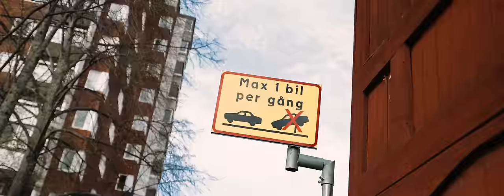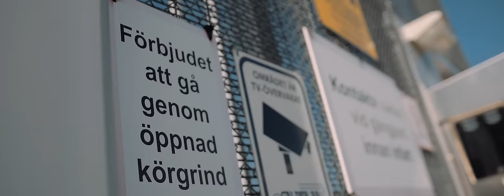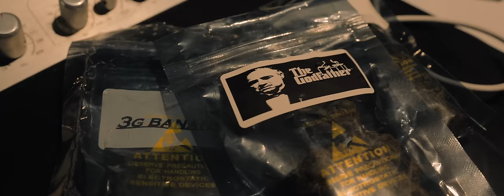Adel - Guld Utav Sand Album Trailer / Kort Film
Trailer för albumet Guld Utav Sand, stort tack till alla som medverkat!

Tack till Tanki för allt hjälp och stöd igenom hela videon @tankiofficial

Video & Regi: Mogz @directormogz & Adel @adel164

Tracklist:
1. Guld Utav Sand
2. Lojalitet
3. G For Life ft. Haval
4. Ghetto
5. NBA
6. Oh Nana
7. Amo
8. Mansion
9. Vi På Topp ft. Asme, Dree Low
10. Ey ft. Aj B
11. Tsunami
12. On The Road ft. PJ
13. Dior ft Dree Low
14. La Marie
15. Outro